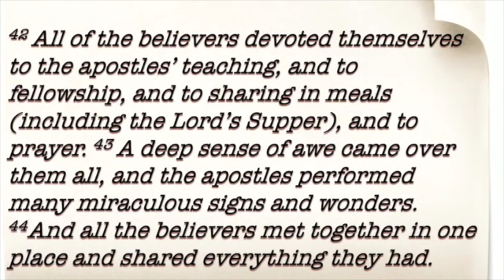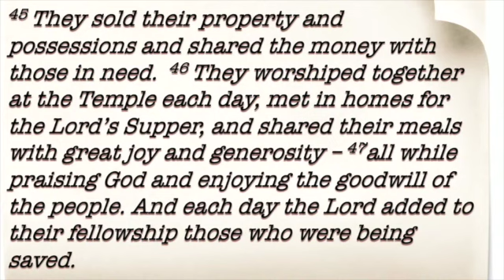Being Devoted to Jesus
The early church was a genuine community of believers fueled by passion, unity, and devotion. They shared everything, worshipped together, and experienced the power of God in extraordinary ways. We discover how their unwavering commitment can ignite our own faith today.

Preached: May 21, 2023

Discover Church Brooklyn Park, MN